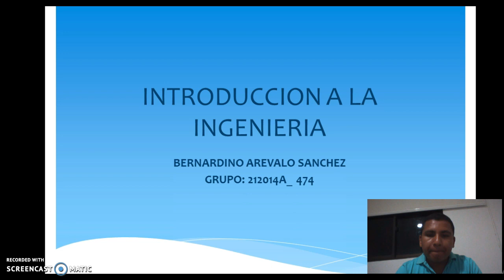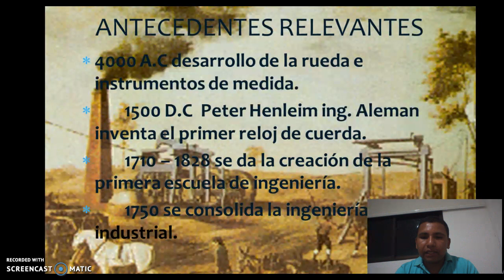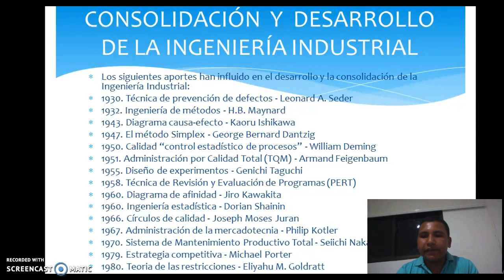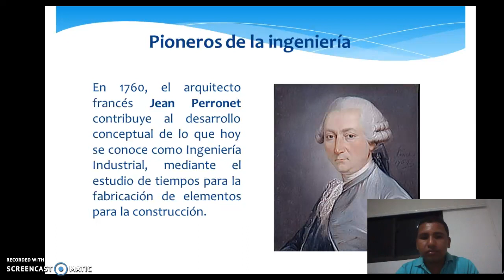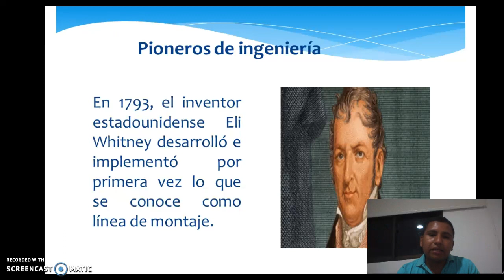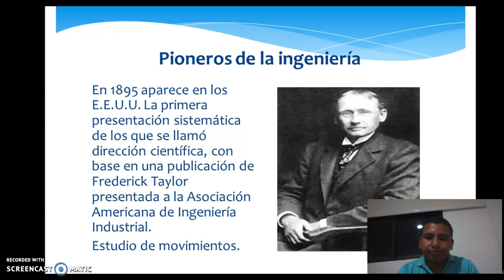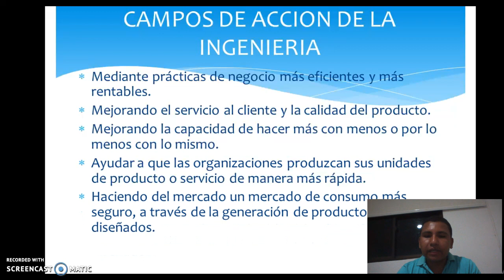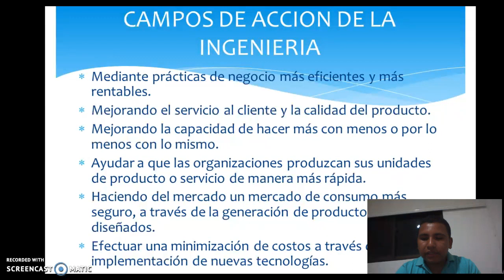introduccion a la ingenieria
historia, antecedentes, caracteristicas de la ingenieria industrial